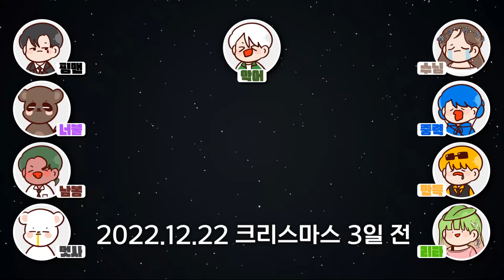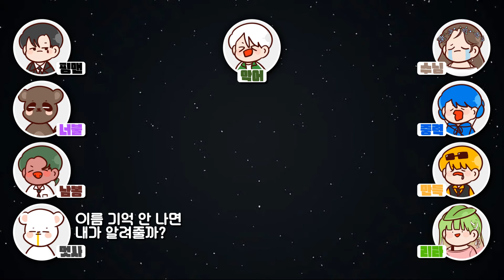철거 들어갑니다잉｜늪지대 노가리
수닝.. 제발 집 밖으로 나와!!

편집:  덕구 님
썸네일:  다피 님

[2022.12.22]